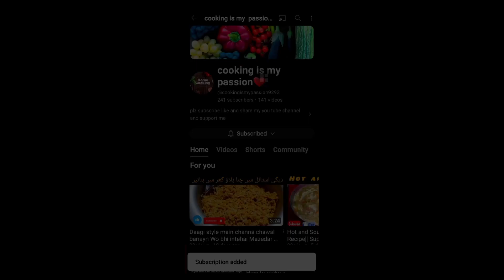Dahii Phulki Recipe|Ramdan Special|By cooking is my passion|Easy to make.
Title:
     Dahii Phulkii

Ingredients:
 Besan 1cup
 Salt  as required
 Zeera 1/2tbsp
 Red chili 1/2tbsp
 Ajwain 1tsp
 Water  1cup
 Yogurt  1kilo
 Tomato 2

Chutney:
 Imlii Chutney
 Green Chutney
Dahi Phulkii special masala

If you want imlii chutney recipe and dahi phulki masala recipe
Comment Now👇🏻

Description:
How to make a perfect Dahii phulkii in Ramdan.Easy to make!
Very Tasteful Recipe.